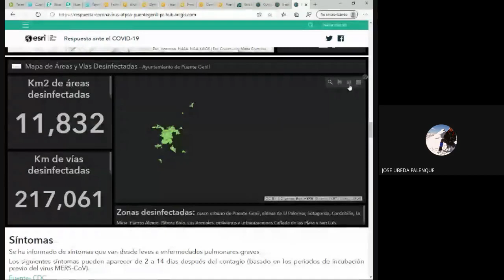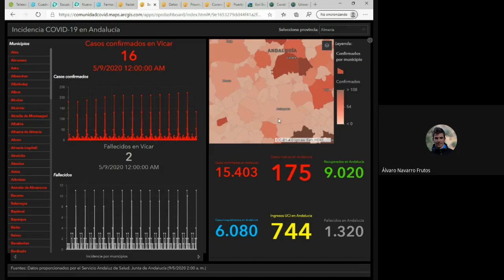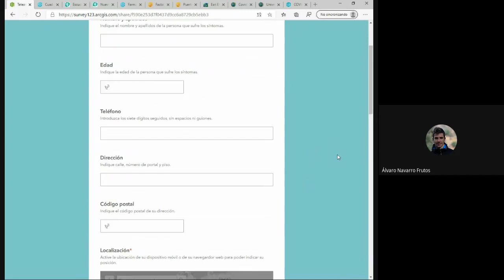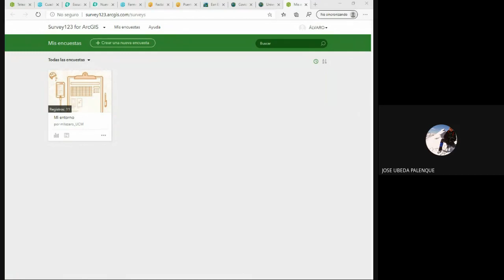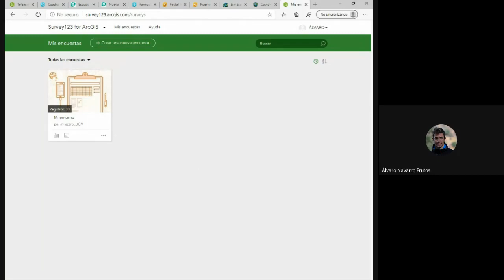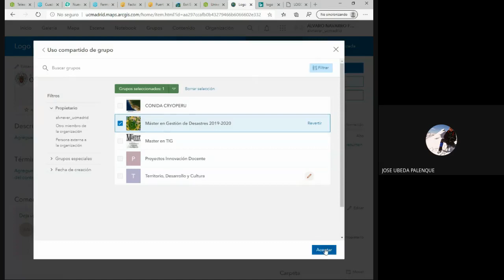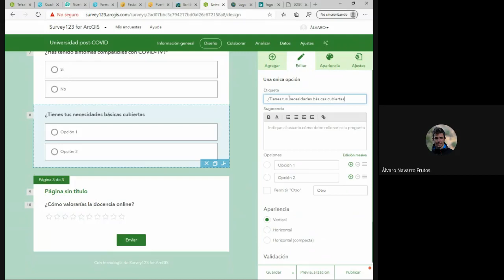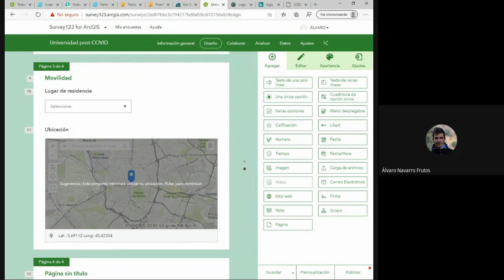Recursos Complementarios 2019-2020. Clase 2. Formularios para ArcGIS online (Survey 123). Parte 1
Primera parte de la clase online celebrada el lunes 11 de mayo de 2020. Segunda clase de la asignatura Gestión de la Información Geográfica en situación de desastres (curso 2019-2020). Máster Universitario en Gestión de Desastres. Universidad Complutense de Madrid y Universidad Politécnica de Madrid. Profesores: Jose Úbeda y Álvaro Navarro (investigadores del proyecto CRYOPERU). Práctica sobre formularios para ArcGIS online utilizando Survey 123.